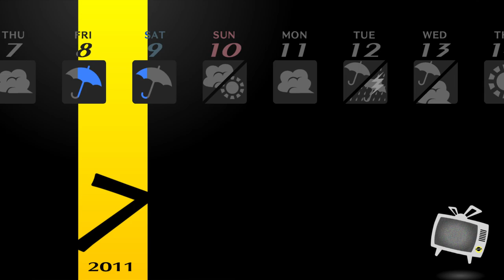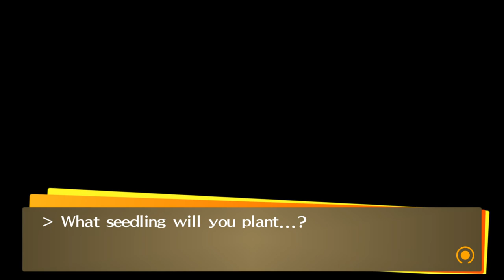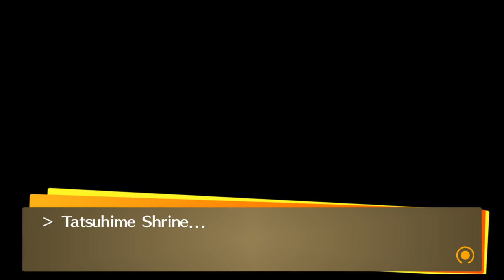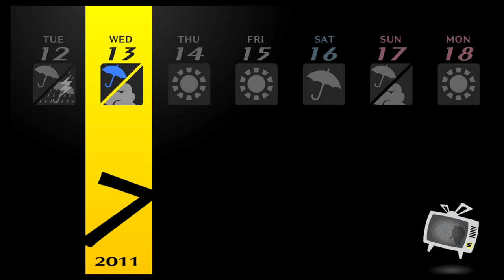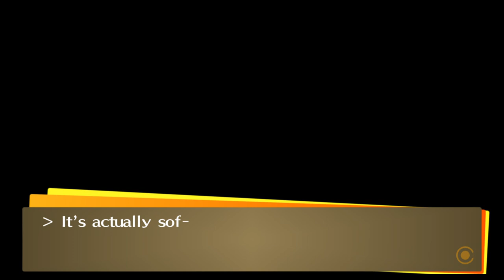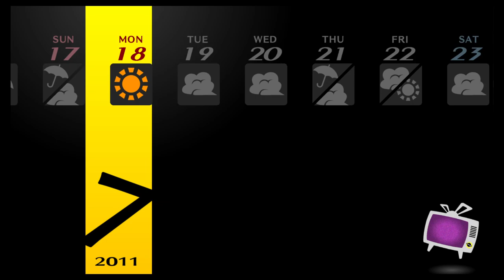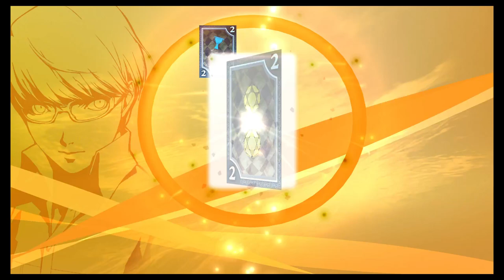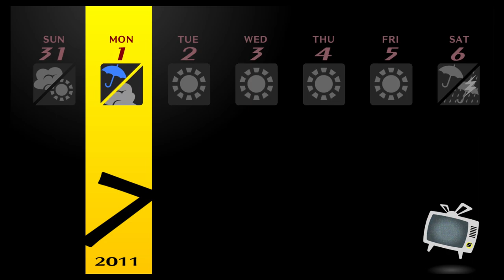Yosuke, Get Off Her Dick